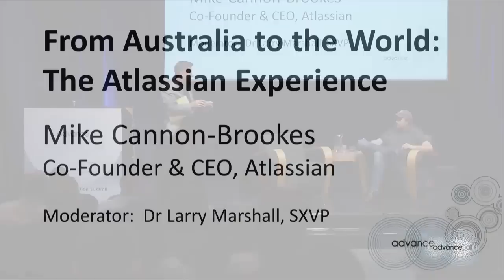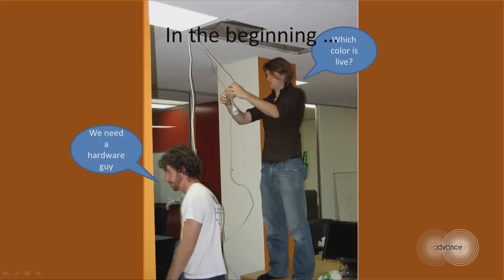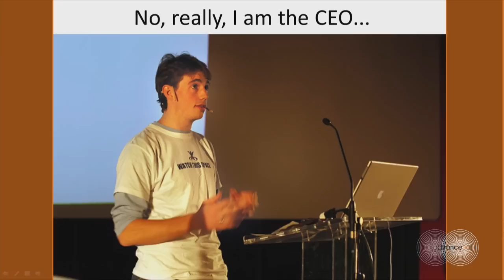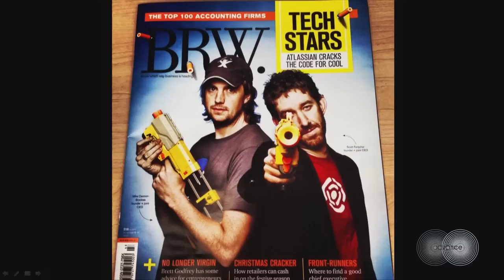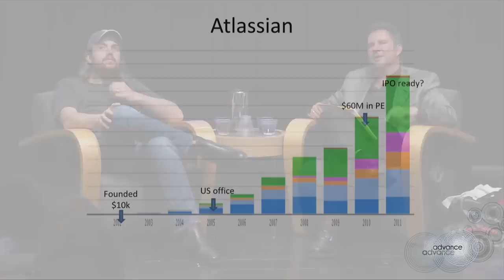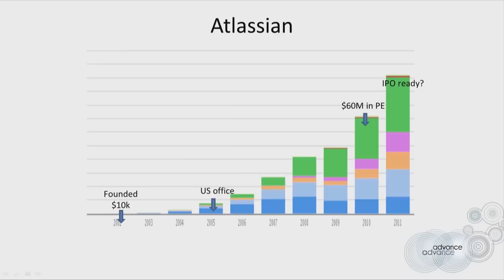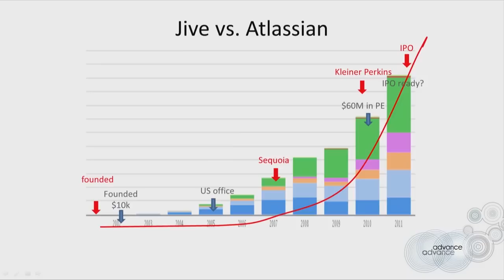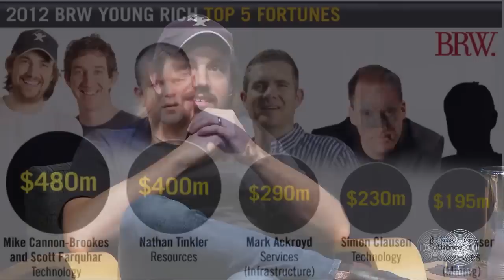From Australia to the World: The Atlassian Experience - Complete Interview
As part of the 2013 Advance Innovation Summit, Larry Marshall, Managing Director of Southern Cross Venture Partners, talks to Mike Cannon-Brookes, Co-founder and CEO of Atlassian.